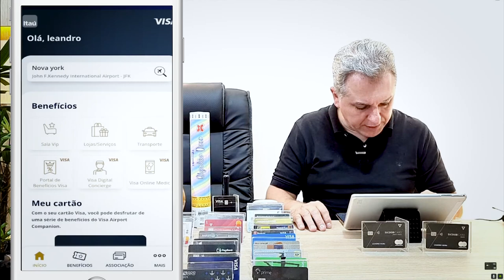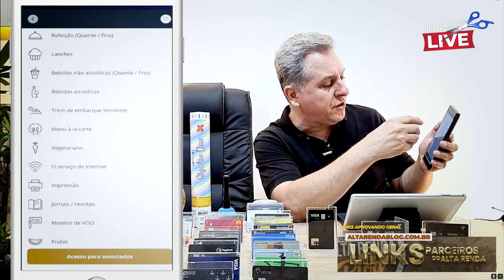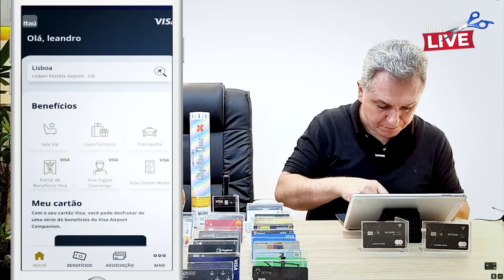💳DRAGON PASS NO NOVO CARTÃO DA BV BANCO DIGITAL VISA INFINITE. LOUNGE KEY / DRAGON PASS.